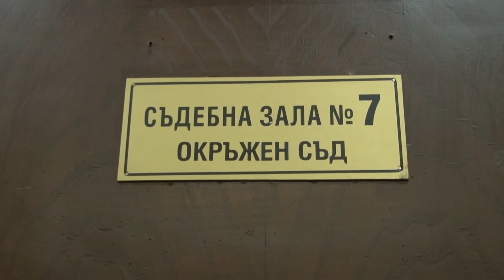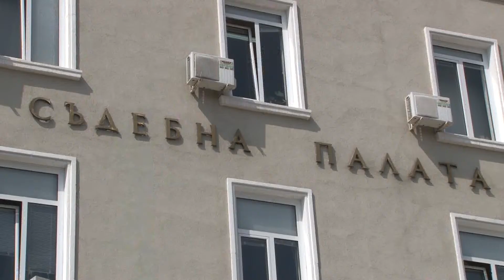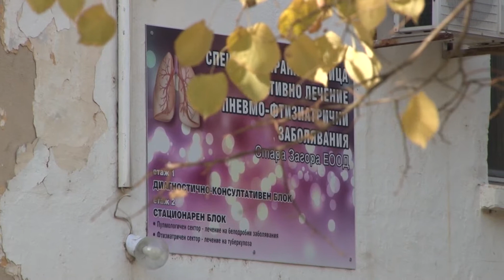07 10 2021 NEWS